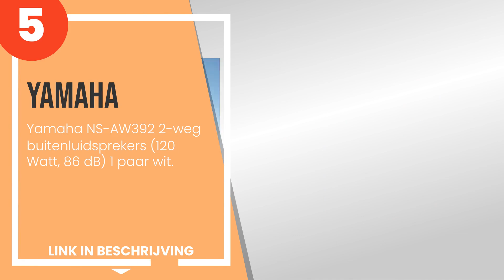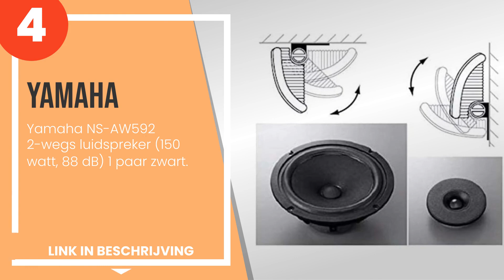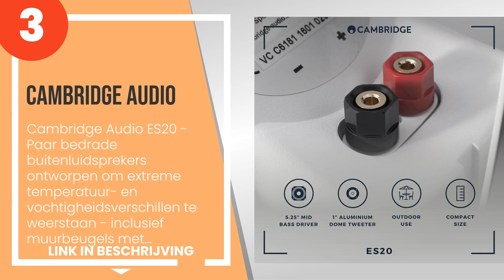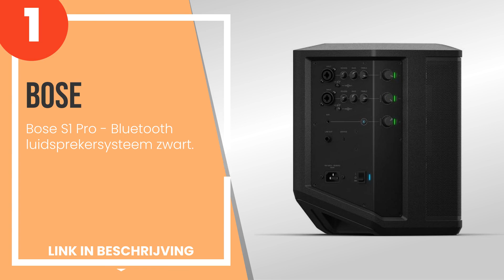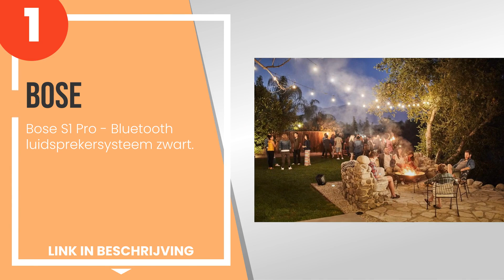De 5 beste buitenspeakers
1) Bose S1 Pro - Bluetooth l... »
2) Sonos Move Smart Speaker ... »
3) Cambridge Audio ES20 - Pa... »
4) Yamaha NS-AW592 2-wegs lu... »
5) Yamaha NS-AW392 2-weg bui... »

✋ Hier de 5 beste buitenspeakers, op de markt verkrijgbaar.

-- Tijdindicatoren (Tijdstempels) --

00:00 - Intro
00:08 - 5) Yamaha NS-AW392 2-weg buitenluidsprekers (120 Watt, 86 dB) 1 paar wit.
00:50 - 4) Yamaha NS-AW592 2-wegs luidspreker (150 watt, 88 dB) 1 paar zwart.
01:40 - 3) Cambridge Audio ES20 - Paar bedrade buitenluidsprekers ontworpen om extreme temp...
02:27 - 2) Sonos Move Smart Speaker weiß (Wasserfester WLAN und Bluetooth Lautsprecher mit ...
03:20 - 1) Bose S1 Pro - Bluetooth luidsprekersysteem zwart.